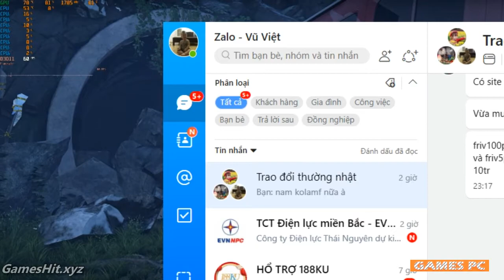Tom Clancy's The Division 2 Episode 3 Manning National Zoo Mission Solo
Here we take on The Division 2 Episode 3 Manning National Zoo mission solo play on PC.